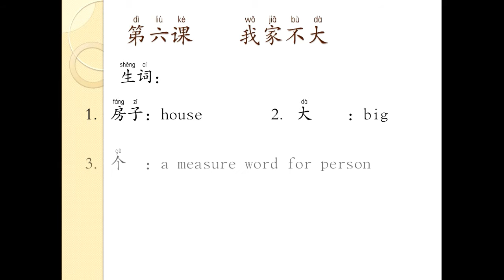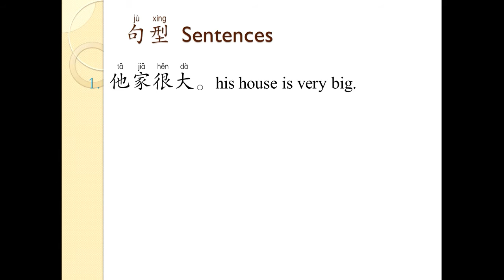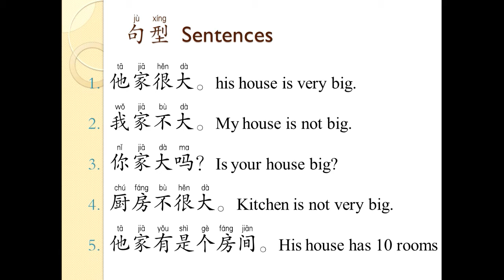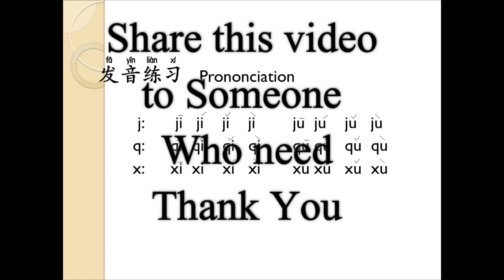Chinese conversation for Beginner students Unit 6 我家不大 - ការសន្ទនាចិន មេរៀនទី ៦ ផ្ទះខ្ញុំមិនធំទេ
this video is for someone who want to practices chinese conversation. this is the special video for second language learners.

1. កម្មវិធី ពេញចិត្ត ឬអត់? Like or Not? MyTV, Cambodia
2. កម្មវិធី មន្តស្នេហ៍សំនៀង, Monsne Somneang, CTN Cambodia
3. កម្មវិធី តន្រ្តីលើទឹក, Water Concert, Hang Meas HDTV Cambodia,
4. វគ្គ សុបិន្តក្លាយជាការពិត, Dream Come True, Caraboa Concert, SeaTV, TV Record
5. កម្មវិធី តន្រ្តីខារ៉ាបាវ Caraboa Concert, SeaTV Cambodia
6. កម្មវិធី The Style, Bayon TV Cambodia, TV Record,
7. កម្មវិធី កញ្ញាធ្លាក់ទឹក, Fun and Fall, MyTV Cambodia, TV Record
8. The Voice Cambodia Season 2, កម្មវិធី The Voice Cambodia រដូវកាលទី២, Hang Meas HDTV, Raksmey HangMeas HDTV, Cambodia.
9. Cambodia Idol កម្មវិធី Cambodia Idol
10. តន្ត្រីស្រាបៀ Blackcat, Blackcat Beer Concert, CTN Cambodia, Khmer TV Record.
11. តន្ត្រីស្រាបៀ AngKor Beer, AngKor Beer Concert, CTN, MyTV, HM HDTV,
12. BOOM Bayon TV, កម្មវិធីហ្គេមគ្រាប់បែក ទូរទស្សន៍បាយ័ន,
13. តន្ត្រីស្រាបៀ Expert, Expert Beer Concert, CTN Cambodia, TV Record.
14. តន្ត្រី Pocari Sweat, Pocari Sweat Concert, CNC Cambodia, TV Record.
15. តន្ត្រីពិសេស, Special Concert, HangMeas HDTV, TV Cambodia TV Record,
16. កម្មវិធី ព័ត៌មាន ហង្សមាស, ពេលព្រឹក, ពេលរសៀល, ពេលយប់, Hang Meas News, Morning, Afternoon, Evening, Night, ទូរទស្សន៍ហង្សមាស, HM HDTV, TV Channel Cambodia Record.
17. តន្ត្រីបាកាស, Baccaus Concert, CTN, MyTV, CNC, HM HDTV, TV Cambodia Record,
18. តន្ត្រី ខេអេភី ខនស៊ើត, KAP Concert, CTN, CNC, SeaTV, TV Cambodia Record,
19. កម្មវិធី ការណាត់ជួបដ៏អស្ចារ្យ, ទូរទស្សន៍ ភីអិនអិន, The DATE, PNN Cambodia, TV Khmer Record,
20. តន្ត្រីស្រាបៀ GanzBerg, GanzBerg Concert, MyTV Cambodia, TV Khmer Record.
21. កម្មវិធី ប្រដាល់ក្បាញ់គុណ បុរាណខ្មែរ, Khmer Boxing, MyTV, CNC, SeaTV, BayonTV, HM HDTV, CTN, TV3, TV Khmer Record.